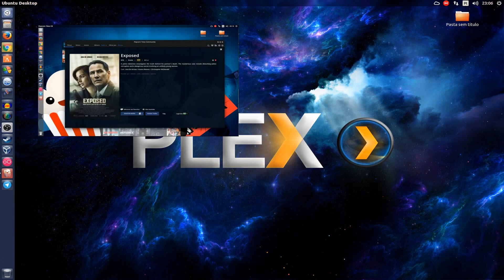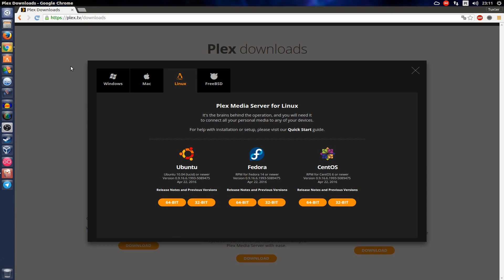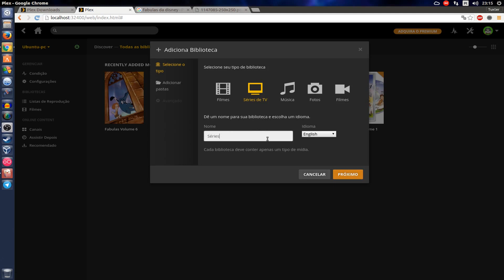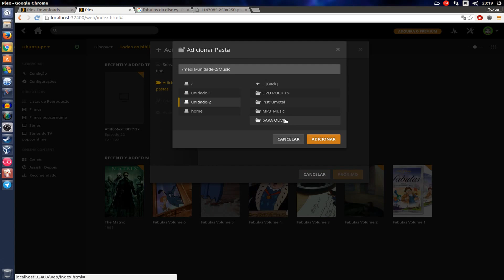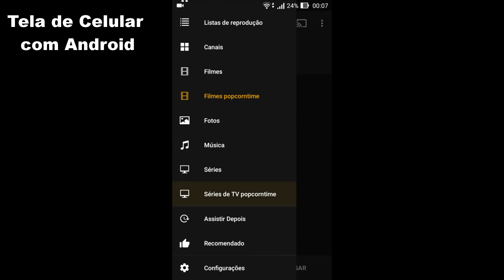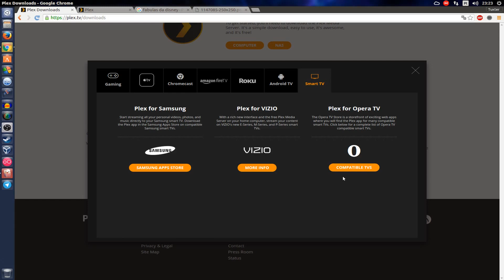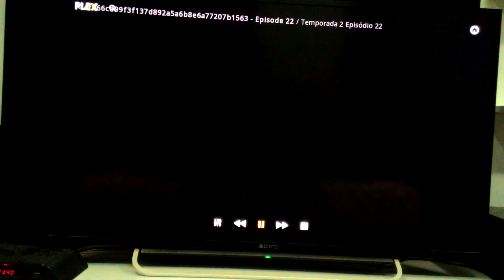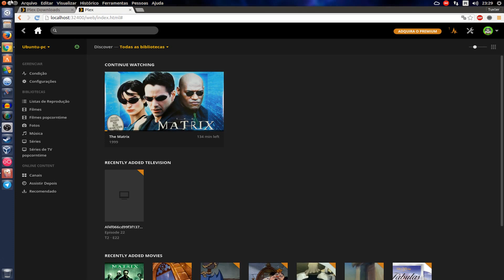Tutorial de instalação e configuração Plex Media Server no Linux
Open Broadcaster - video/audio
Audacity - audio + microfone Zalman zm mic-1

Meu hardware
CPU - AMD Phenom(tm) II X6 1055T Processor × 6
GPU - GeForce GTX960/PCIe/SSE2 2Gb
OS - Ubuntu 14.04.3 x64 /Fedora 22 x64 / Windows 8.1 x64

Fonte de pesquisas e Internet.

parcerias.